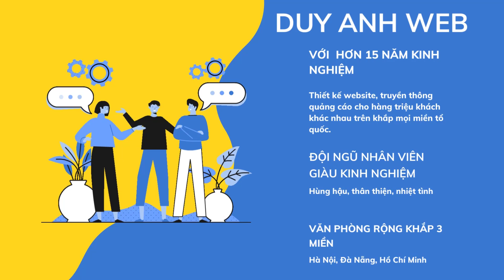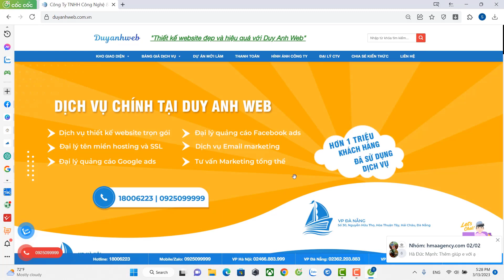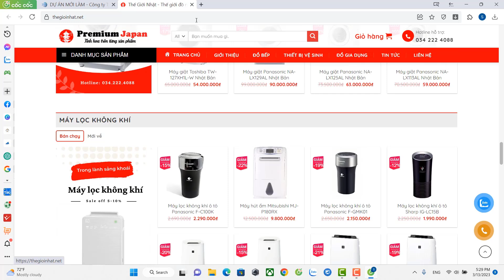"UI/UX - Nền tảng cho trải nghiệm người dùng tuyệt vời" dành cho bạn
🏠 HÀ NỘI:
🏠 ĐÀ NẴNG:
 🏠 HỒ CHÍ MINH:
37/2C/10 đường C18 P. 12 Q. Tân Bình,  Hồ Chí Minh.
☎️ Hotline miễn cước: 18006223 | 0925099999